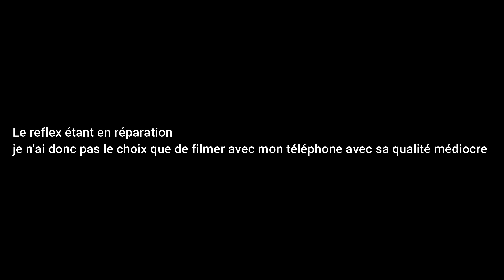ASMR : CADEAU D'UN ABONNE et qui RELAXE